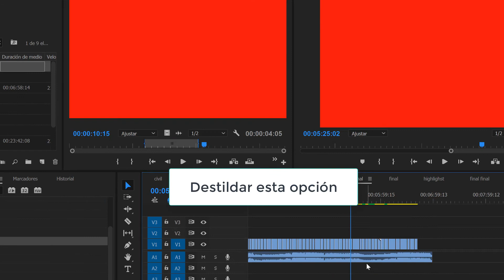Solucion Pantalla Roja en Premiere Pro CC 2017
Si estás utilizando la versión CC de Premiere Pro y cuando mueves el cursor sobre el video puedes ver tanto en la ventana origen como en la de programa la imagen una pantalla completamente roja, y quizás también afecte también al video terminado al renderizarlo con algunos frames rojos en el tu video, esta es la solución a tu problema.
La imposibilidad de reproducir el video se debe a un problema de configuración de nuestro proyecto y nuestro hardware; podemos resolverlo fácilmente haciendo clic en Edicion ► Preferencias ► Medios; y destiladando la opción “Habilitar la descodificación acelerada con Intel h.264. Una vez hecho esto, reiniciamos el programa y el problema se ha resuelto.

Espero haya solucionado vuestro problema…